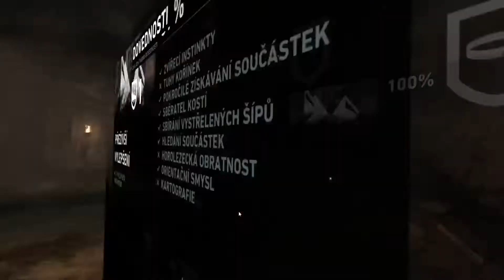Tomb Raider #11 VRAKY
Zdravím v tomto diele plníme hlavnú linku kde beháme po vrakoch, tiež trošku robíme aj vedľajšie aktivity 😁